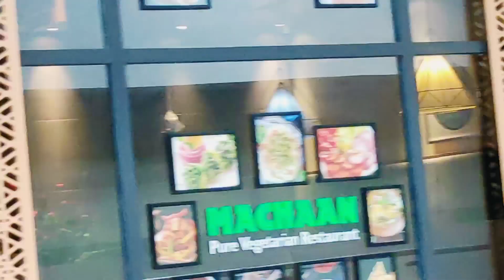Vlog Coming Soon Subscribe To This Channel First Time And First Vlog At Ranchi